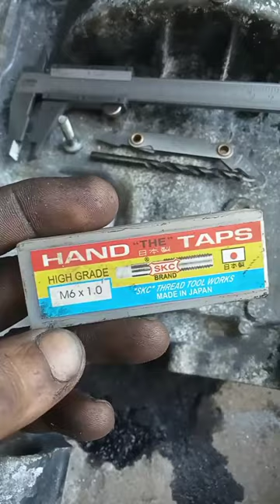March 30, 2024